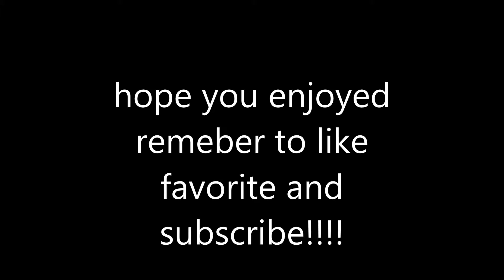FIFA FUNNY MOMENTS GAME 1